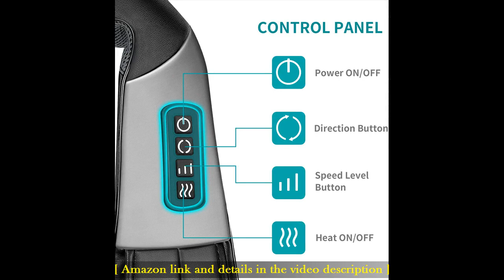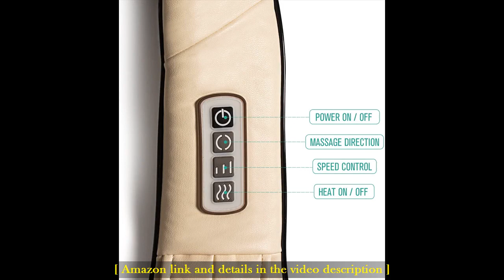Shoulder Massager best | Nekteck ⭐ Shoulder Massager with Heat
Nekteck Back Neck and Shoulder Massager with Heat, Deep Tissue 3D Kneading Pressure Shiatsu Electric Massage for Muscle Pain Relief, Office Chair, Car & Home Use

8 deep-kneading shiatsu massage heads that relax and relieve tense muscles.
The versatile design follows the contour of the body & allows focusing on a specific target area
Perfect for home, office, and car.
It includes the 6 feet AC power adapter (UL Listed), ensuring maximum usage whether at home or in the office. Also includes a free car adapter.
Built with a heating function to further massage fatigued muscles and reduce stress. Very safe to use. (Can be turned off manually)
Speed and direction control: Three custom speed modes offer you a customized deep tissue massage experience.
Direction control offers bi-directional movement control to mimic the motion of in-person massage experience